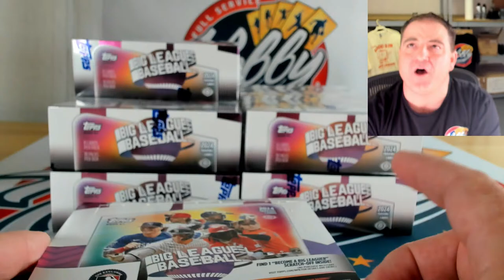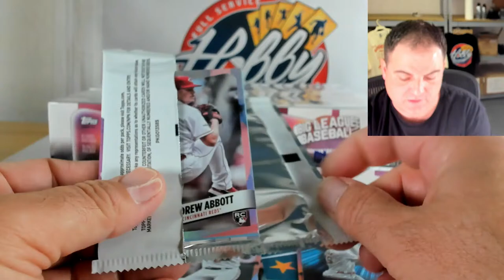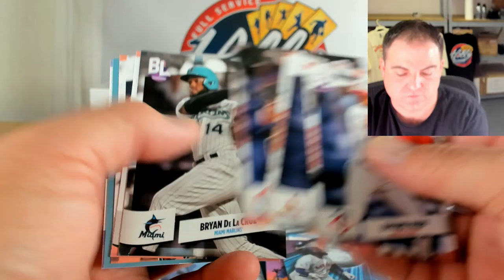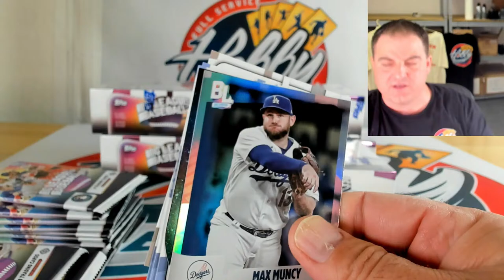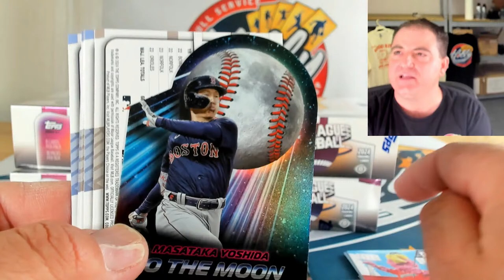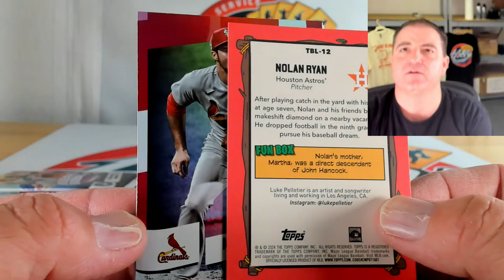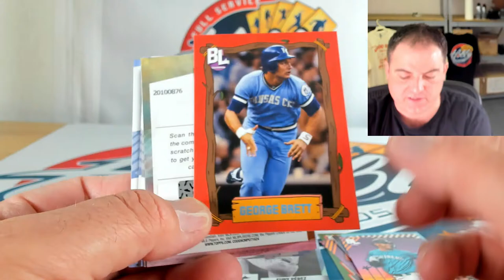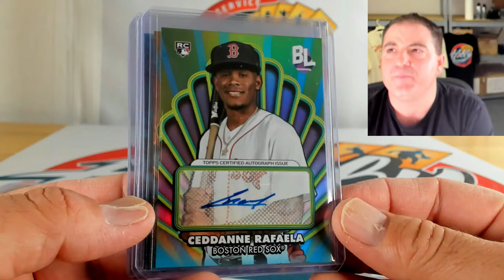2024 Topps BIG LEAGUE 1/2 Case (10 Box) Team Break #1 eBay 03/28/24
NO PURCHASE NECESSARY. Open to legal residents of the 50 U.S./D.C. and Canada (excluding Quebec), age 18+ and age of majority. Void outside 50 U.S. and Canada and where prohibited. Sweepstakes starts 3/01/24; ends 3/31/24. Total ARV of all prizes: Odds will depend on the number of eligible entries received. Limit: Eight (8) entries per household. For full Official Rules or how to enter, visit US